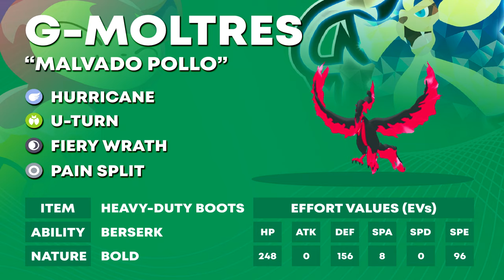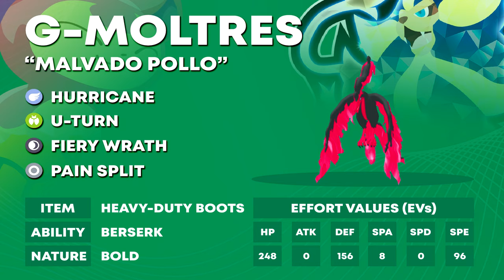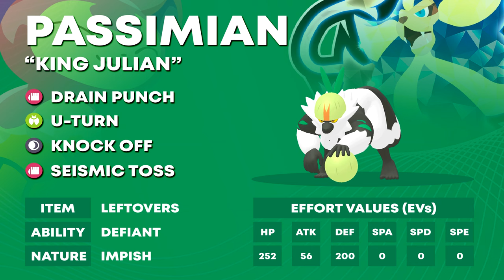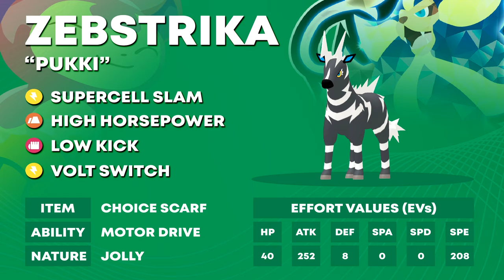ZEBSTRIKA'S LAST STAND! | PPL S3 W9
The final week of the regular season here and only a win is good enough to ensure we reach the play offs. How can we do against Mat who is only able to play for personal pride?